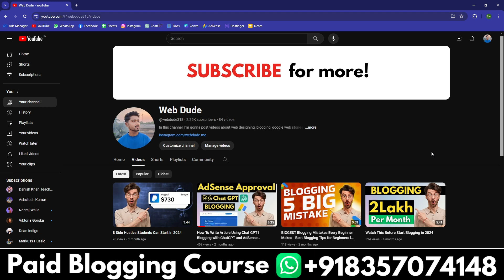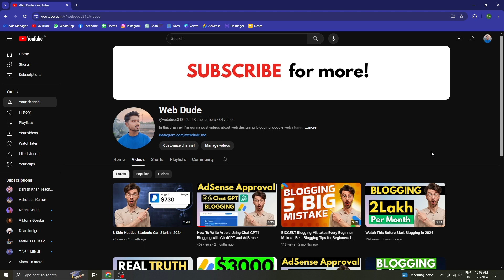Event Blogging vs Evergreen Blogging [Earning 0 to 10 Lakh]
Blogging Course -

COMING SOON

Important Links -